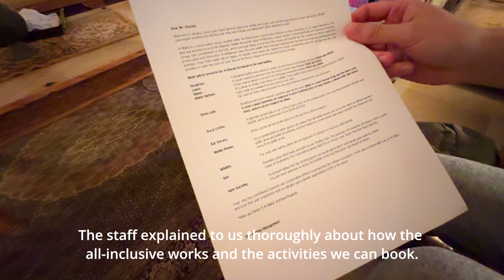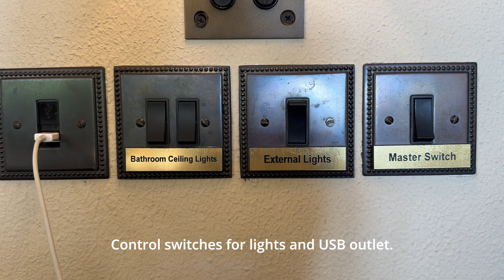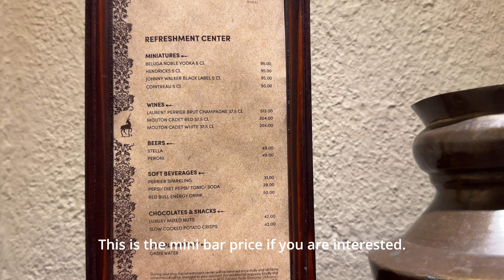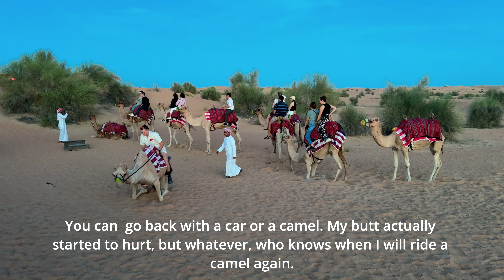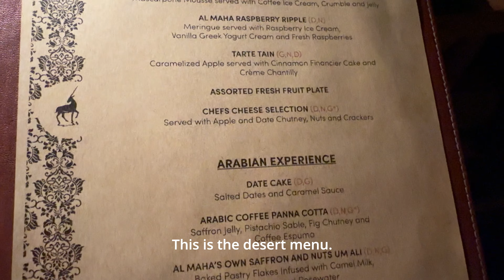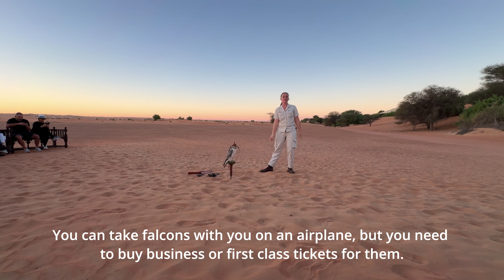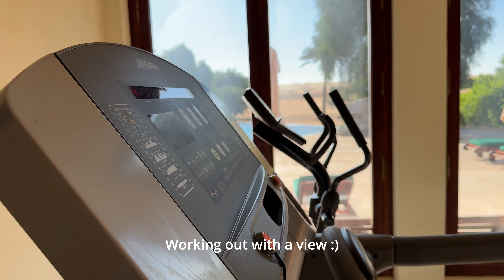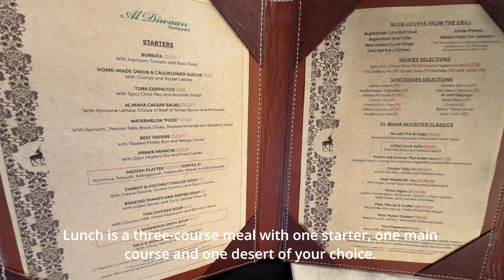Al Maha - Dubai's Best Desert Resort & Spa (Full Tour & 4K Travel Vlog)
Al Maha - Dubai's Best Desert Resort & Spa

Experience Dubai’s best all-inclusive desert villa at the luxurious Al Maha Desert Resort & Spa! Join me for a full tour of this stunning resort, from the breathtaking desert views to exclusive activities like camel trekking, falconry, and fine dining. Perfect for anyone looking for a unique Arabian desert retreat and luxury escape.

✅Cost per night:
102000 Marriott Bonvoy Points,
or 2258 USD

✅Recorded in 4K UHD.

✅ Timestamps:

0:00 Beginning
00:42 Arrival
06:39 Afternoon tea
09:42 Room tour
13:29 Camel trek
15:29 Dinner
19:54 Falconry
23:17 Breakfast
26:47 Pool, Gym, SPA
30:08 Lunch
31:39 Gazelle fight
33:24 Wildlife drive
37:18 Archery
38:48 Lunch
39:01 Leaving

This video concerns Al Maha - Dubai's Best Desert Resort & Spa (Full Tour & 4K Travel Vlog). But It also covers the following topics:

Luxury Collection Dubai
Best Desert Hotel Dubai
Marriott Luxury Collection

🔔 Love exploring the world in a peaceful, authentic way?

👉5 Days Solo In Taipei: What To Do, Where To Go And What To Eat - Taiwan Travel Vlog